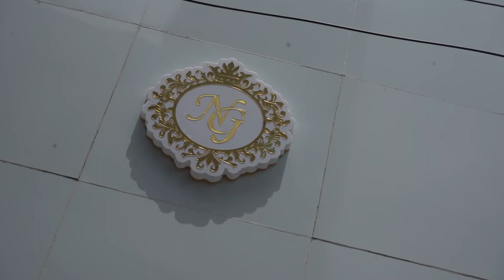New Geeta Jewellers | Georai | By Atul Ubale Photography